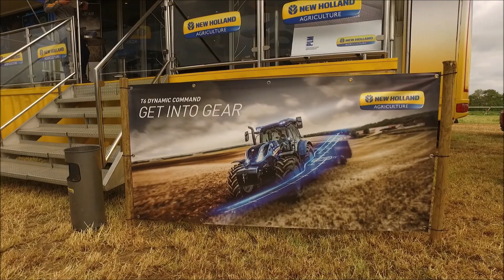FTMTA Grass & Muck 2018 Highlights - John Deere, New Holland, Fendt, Claas, Krone, McHale